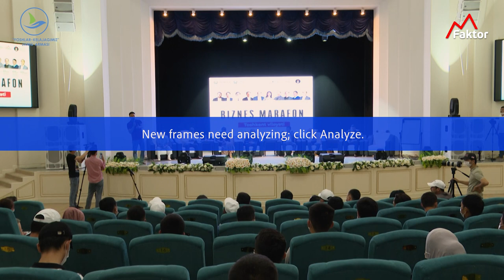Biznes Marafon Olmaliq 1-qism